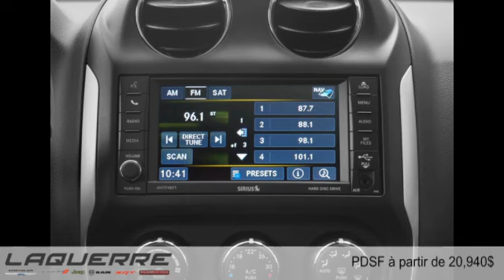Jeep Compass 2015 à Victoriaville (près de Nicolet et Thetford Mines)